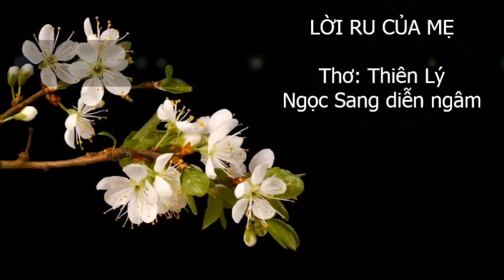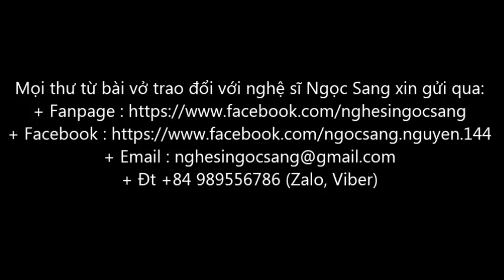Thơ Thiên Lý-LỜI RU CỦA MẸ-Ngọc Sang diễn ngâm